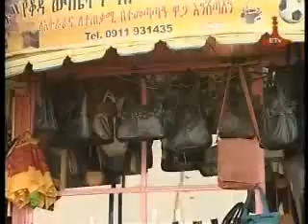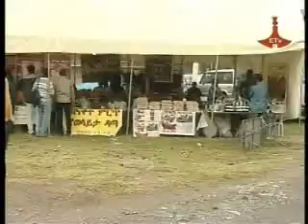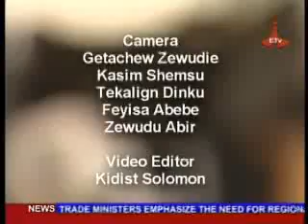ETHIOPA TODAY AUG 13,2013